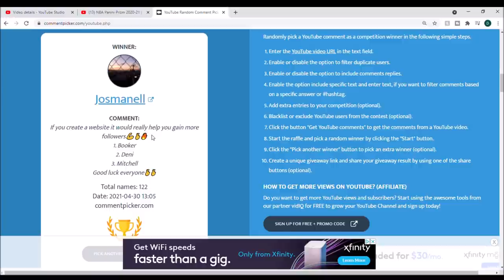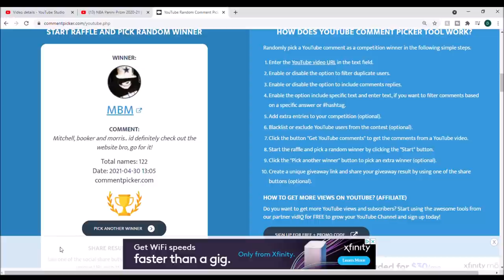Trading Card Scalpers NO MORE? Card Hunting Target's New Policy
With Target's new trading card policy will there be no more trading card scalpers? I went card hunting on Friday to test out the new trading card policy that Target has. Starting today you are only allowed to buy 1 item per person in my area. So I went to two of my closets targets and ending up getting what I wanted when I went Card Hunting at Target. Target Friday 8am drop was a success for me getting stuff so I think sports card scalpers will have a hard time getting a lot of product to flip. No more Pokémon scalpers as well.

00:00 Card Hunting All Week
0:27 Card Hunting Target Last Jackpot
1:18 Target VR Line Still?
2:54 Card Hunting For Select & Prizm Packs
5:31 Card Hunting Is Dead
6:33 Target Friday 8 am
7:15 New Target Trading Card Policy